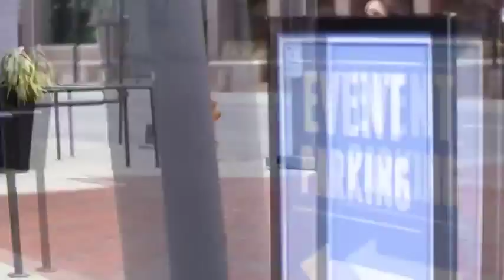Workout Motivation Women of Fitness 2014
Weight loss, in the context of medicine, health, or physical fitness, is a reduction of the total body mass Workout Motivation   Women of Fitness 2014, due to a mean loss of fluid, body fat or adipose tissue and/or lean mass, namely bone mineral deposits, muscle, tendon, and other connective tissue Workout Motivation   Women of Fitness 2014. It can occur unintentionally due to an underlying disease or can arise from a conscious effort to improve an actual or perceived overweight or obese state Workout Motivation   Women of Fitness 2014.
Extreme Makeover, Extreme Makeover tv show, Extreme Makeover full episode, Extreme
Makeover full episodes, Extreme Makeover rachel, Extreme Makeover us, Extr...,
Extreme makeover weightloss, weightloss edition, Chris Powell bio, Chris Powell diet,
Chris Powell workout, Chris Powell trainer, Chris Powell wiki, Chris Po...,
Extreme Makeover Weight Loss, weight loss larhonda, Extreme Makeove...,
2013, clothesencounters, clothes, encounters, how i lost weight,
Weight, loss, transformation, diet, exercise, fitness, muscle, health, training, lose,
weight, workout, slimming, six, pac, abs,
How I lost 60 pounds, Losing weight in 2012, my weight loss journey, lose weight fast,
weight loss secrets, fast weight loss, losing weight for summer 2013,
Fitness Motivation Online,
Fitness Motivation Free,
Fitness Motivation For Everyone,
Great Fitness Motivation,
Top Fitness Motivation,
Fitness,
Fitness Training Motivation,
Fitness Workout Motivation,
Fitness Exercise Motivation,
Fitness Workout,
Fitness Exercise,
Fitness Women,
Women Fitness,
Women Exercise,
Weight Loss Motivation